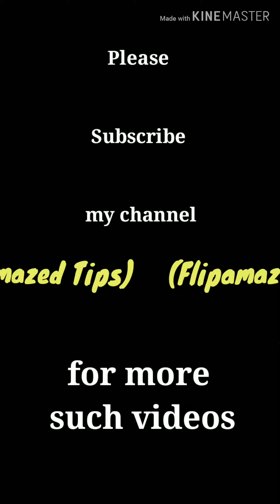On Clothing Haul 2019 || Haul of EORS Sale || FlipAmazed Tips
Hello Friends

This video is all about the MYNTRA TRY ON CLOTHING HAUL.

Below is the list of all social sites links